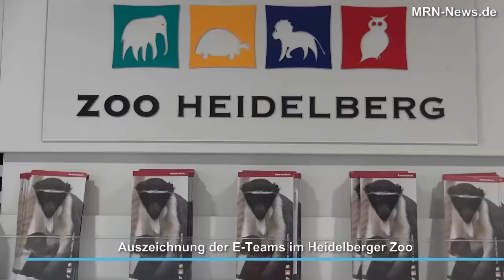E-Teams Auszeichnung 2014 im Heidelberger Zoo